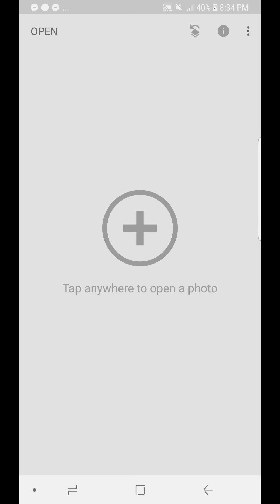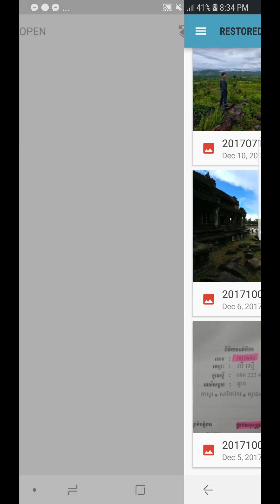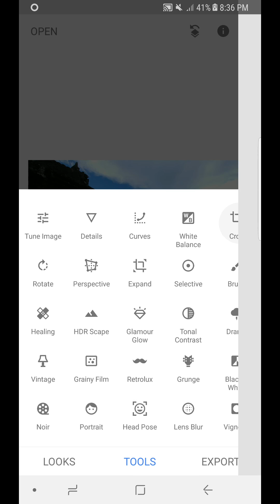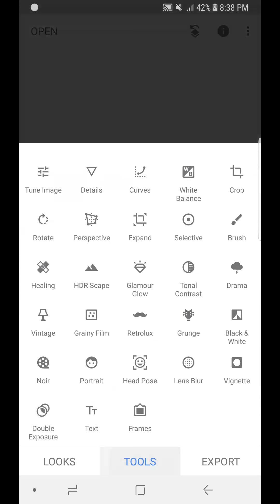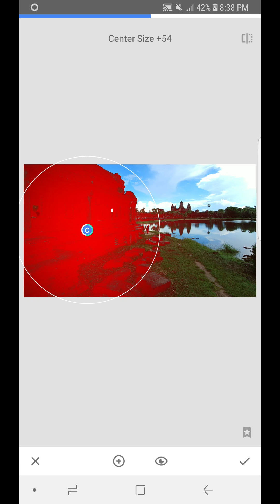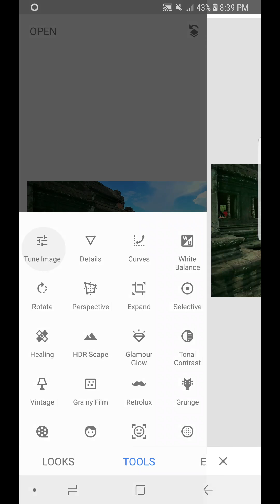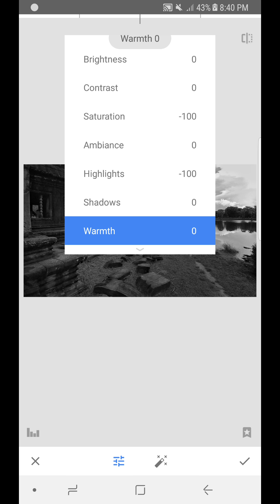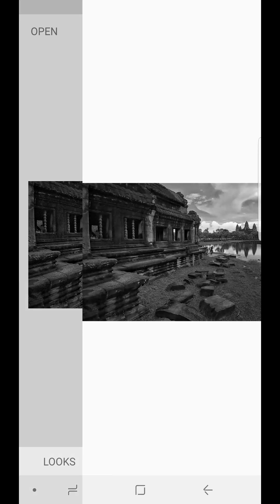រៀនកែតាម Snapseed Vlog0002